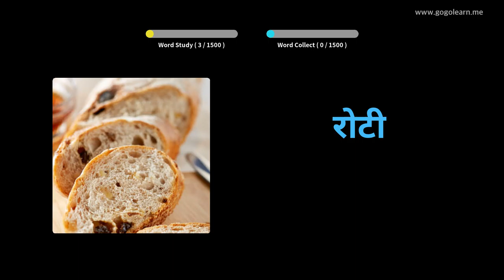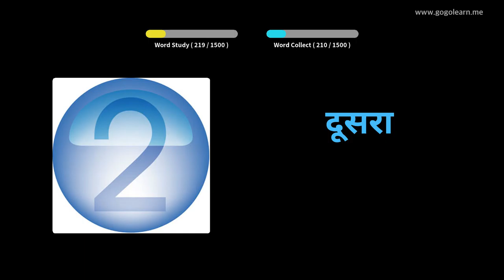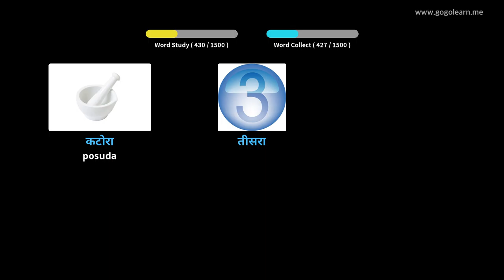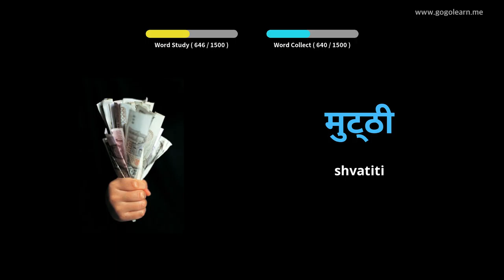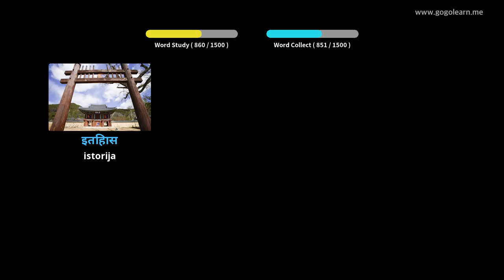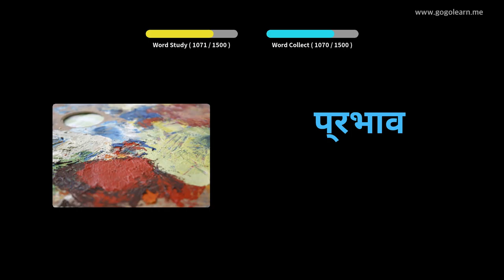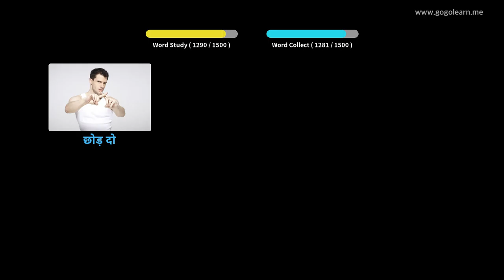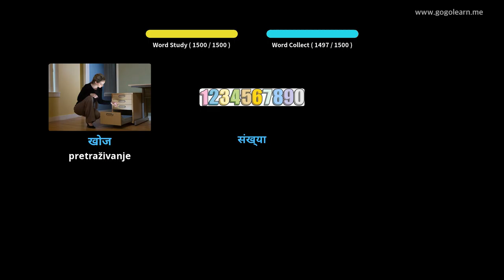Učite Uz Hindski Slike | Hindski Vokabular Osnovni | Golearn